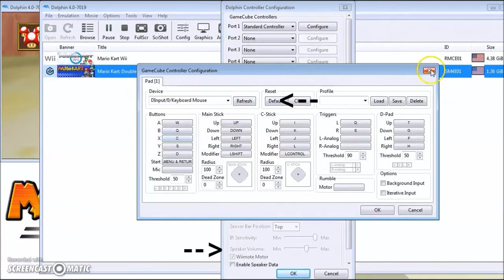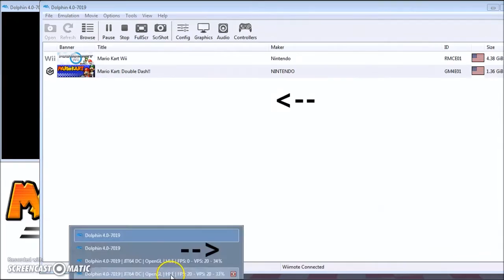[MKWii & MKDD] Graphics Comparison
This is a comparison of Mario Kart Wii (2008) and Mario Kart Double Dash!! (2003) side by side. This is accurate because it's run under the same settings, by the same computer at the same time. You can see for yourself by watching the video.

Considering they are five years apart, there should be a much more impressive jump. In my opinion, MKDD looks more visually appealing than MKWii. It may be slightly more pixelated, but is not blurry.